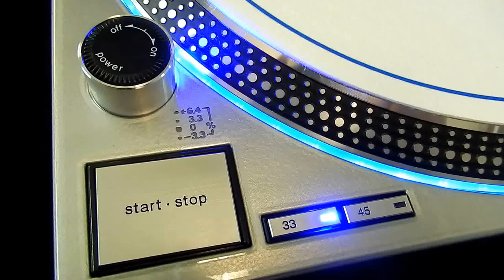chromesilver mk5 w dicer inlays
chrome/silver mk5 w dicer inlays